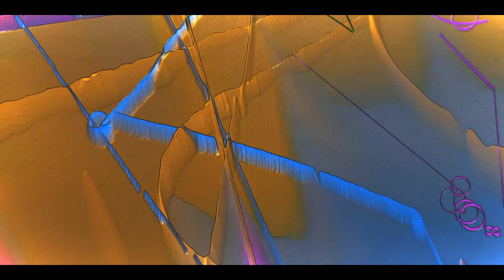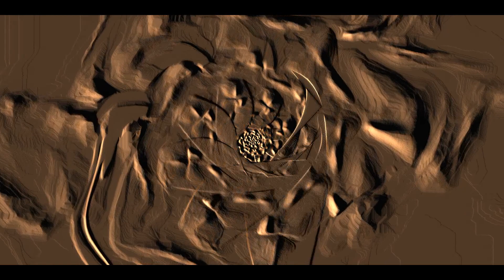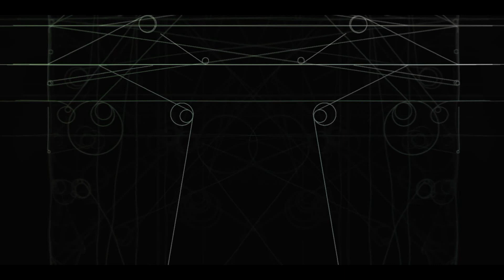IMPERIALE SOUND TRASMISSION